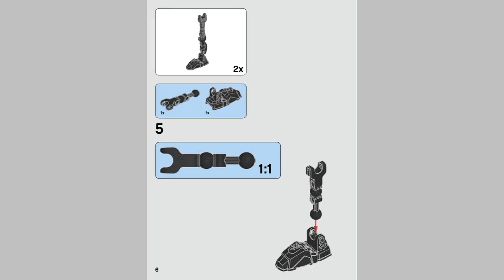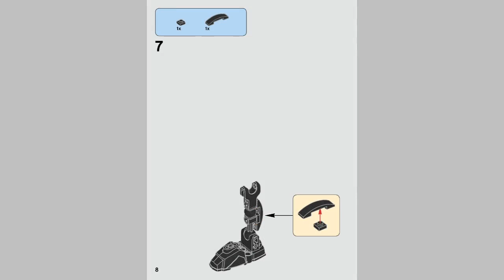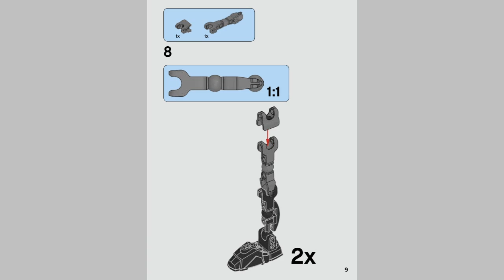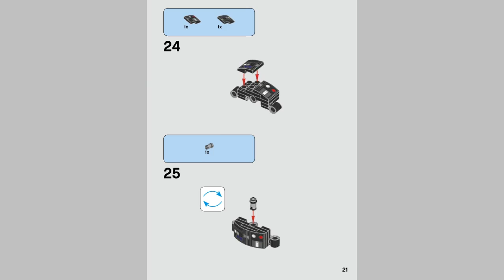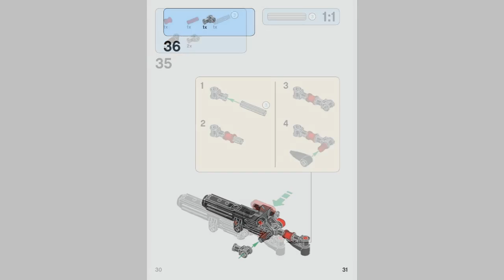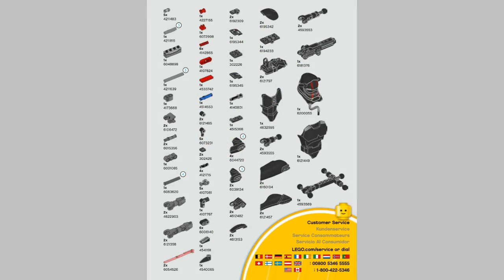2017 LEGO Constraction Star Wars 75526 Elite TIE Fighter Pilot - instruction timelapse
75526 Elite TIE Fighter Pilot

Battle it out with this buildable and highly posable LEGO® Star Wars Elite TIE Fighter Pilot figure. Featuring a red-striped helmet, shoulder decoration, breathing system detailing, plus a blaster rifle with spring-loaded shooter, any Star Wars fan would love flying into battle with this tough character.

Buildable and highly posable Elite TIE Fighter Pilot figure features a red-striped helmet, shoulder decoration, breathing system detailing and a blaster rifle with spring-loaded shooter.
Keep the Resistance at bay with the powerful spring-loaded shooter.
Move the limbs into any battle pose.
Extra ammo included.
Features a sturdy and durable design for intense action play.
Play out epic adventures from the blockbuster Star Wars: Episode VIII movie.
Stands over 9” (24cm) high.